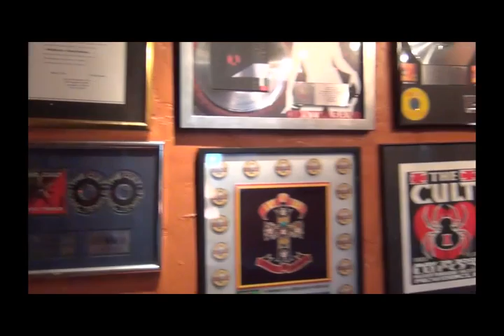MY SECRET CIRCUS (Through it all) Feat Dj Lethal & Marcos Curiel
MSC have a recording a few song in LA with friends
Some footage of the recording in LA with some of the biggest names in the industry